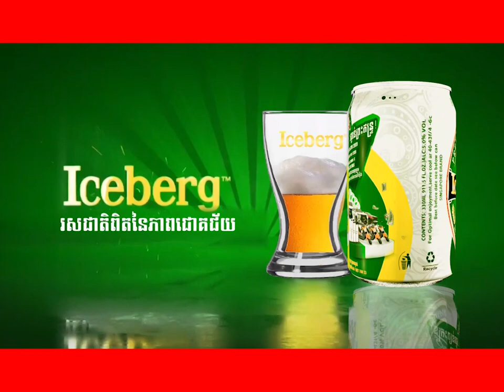Sam Sovannarak Jong Oul Dermkor Pel Neokdol Krea Nov Toch Ros Chngay Mday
​​ ____ Follow Us ____